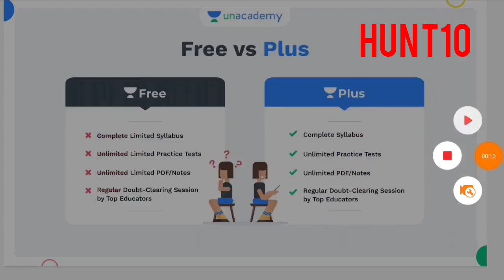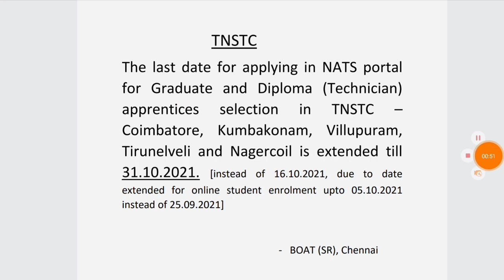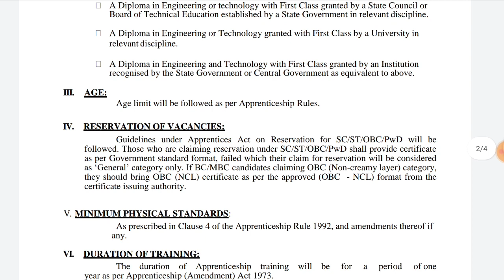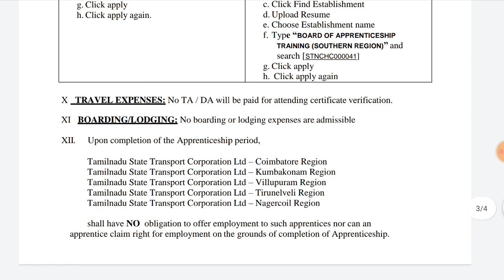234 காலியிடம் தமிழக அரசின் போக்குவரத்து துறை வேலை TNSTC Recruitment 2021 TNSTC Apprentice 2021 Jobs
Get 3 Months Subscription Free with 12 Months Subscription

VIDHAI: Comprehensive Course on Group-I Prelims cum Mains - Batch XX